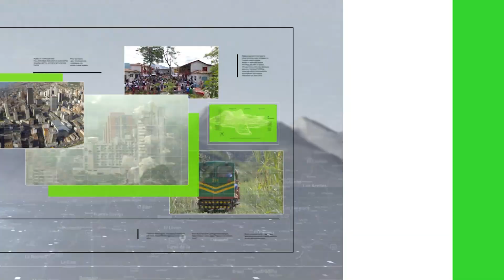Babytenis de campo abrió competencias en Festival de Festivales - Teleantioquia Noticias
El baby tenis de campo comenzó este miércoles competencias en el complejo tenístico Carlos J Echavarría, allí se jugaron los partidos de la primera y segunda ronda de las categorías 10 y 12 años. En la siguiente historia los papás y los abuelos fueron la motivación de un pequeño que quiere llegar lejos en este deporte.